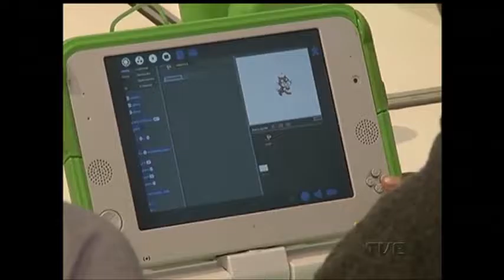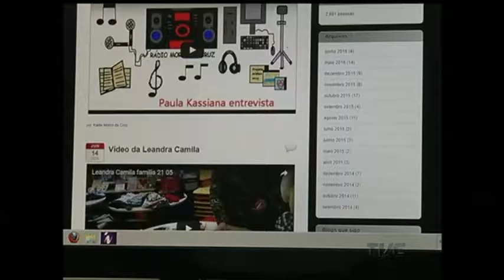Fórum do Software Livre coloca em debate estratégias para tornar tecnologias mais acessíveis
Como tornar as tecnologias mais acessíveis a todos? Essa e outras questões serão debatidas no Fórum Internacional do Software Livre, que é considerado o maior encontro sobre o tema na América Latina. Até o próximo sábado, são esperados mais de 3 mil visitantes no Centro de Eventos da PUC, em Porto Alegre.